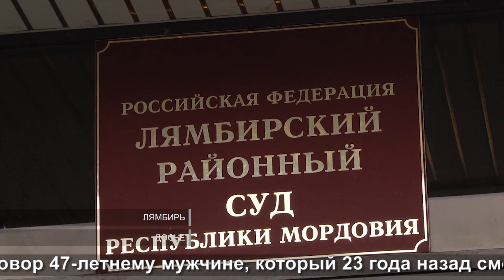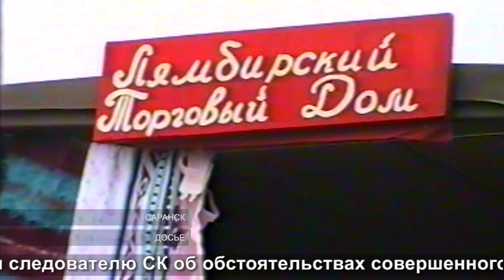Без сроков давности | No statute of limitations